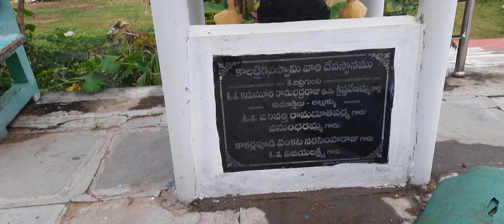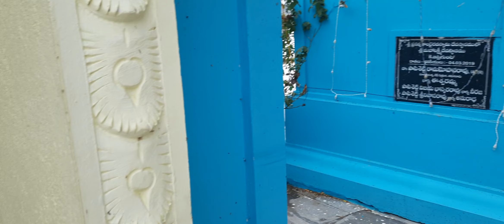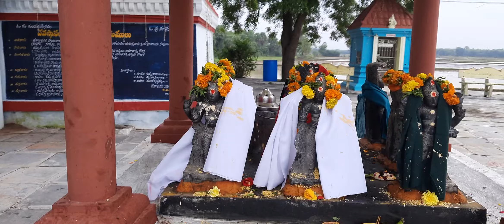22 November 2022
kalabairava temple, k.bitragunta near ongole